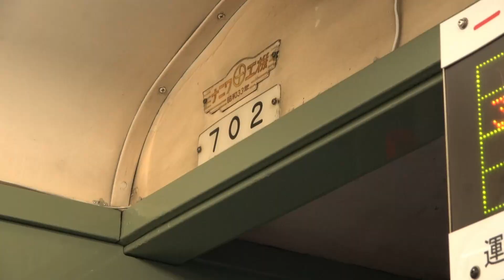とさでん 路面電車 通勤 前面展望 本降りの雨 2022/07/04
通勤時は，ほぼ小雨なんだけど，今日は本降りでした。